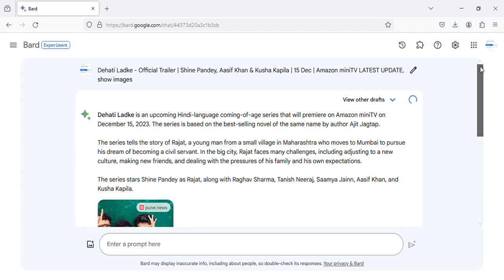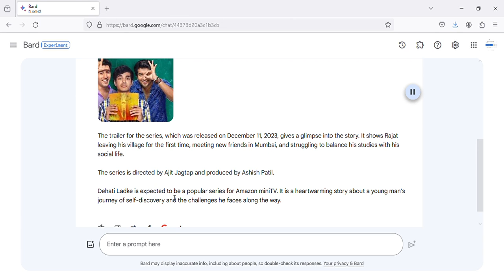Dehati Ladke - Official Trailer | Shine Pandey, Aasif Khan & Kusha Kapila | 15 Dec | LATEST UPDATE